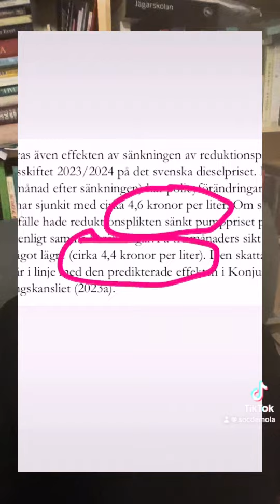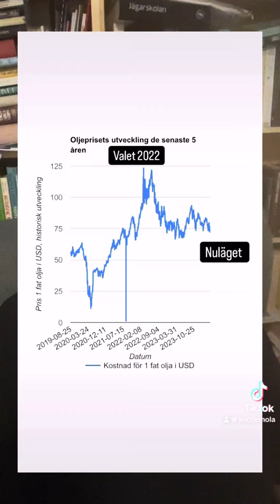Dieselpriset är lågt och M och SD försöker ta äran åt sig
Faktagranskar Moderaterna och Sverigedemokraternas påstående om att dom sänkt priset med 10 kr och mer på dieseln.